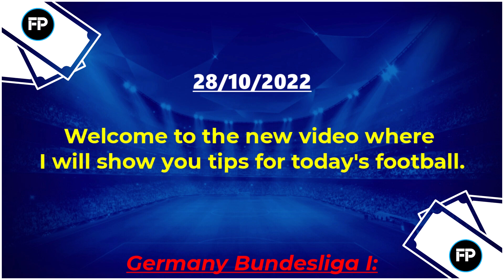FOOTBALL - TODAY PREDICTION (28/10/2022) FREE SOCCER BETTING TIPS!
28/10/2022

Hello, welcome to the video where I will show you tips that you can use when betting on football.

I hope the video was helpful and that you will be lucky with your bet.